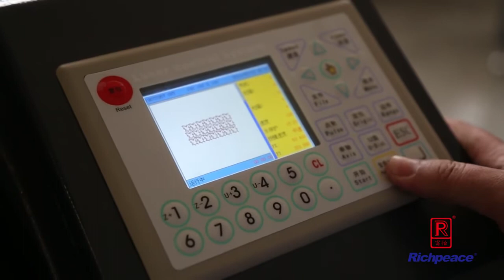Richpeace Laser Engraving and Cutting Machine